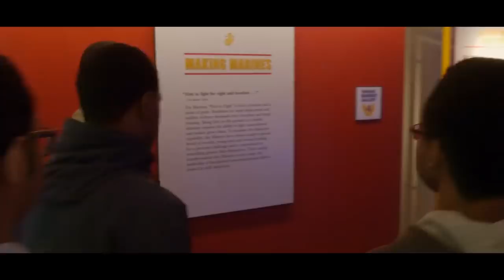2019 CMC Message to the Force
Commandant of the Marine Corps, Gen. Robert B. Neller, speaks about his last Message to the Force, "Continue the Attack." This message talks about the strengths, challenges, and ways to move forward for the Marine Corps.